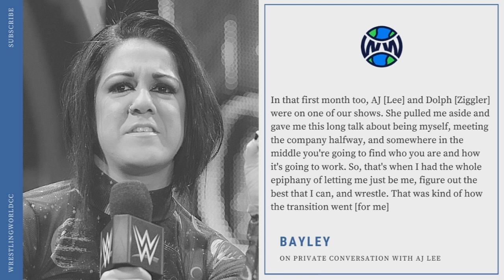Bayley and AJ Lee PRIVATE WWE CONVERSATION LEAKS! (Bray Wyatt & Alexa Bliss BACKSTAGE DRAMA)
Bayley and AJ Lee’s Private WWE conversation leaks, Bray Wyatt and Alexa Bliss WWE Backstage Drama, wrestling news

Bayley and AJ Lee have been close WWE friends for a long time. Bayley recently revealed one of those long private conversations that she had with AJ Lee backstage several years ago. Bayley gave a lot of her recent WWE success credit to AJ Lee and the conversation Bayley and AJ Lee had. We’ll take a look at what what was said between Bayley and AJ Lee in today’s wrestling news

Bray Wyatt and Alexa Bliss were in the news this week for the ‘moment of bliss’ segment with Randy Orton. Bray Wyatt and Alexa Bliss’ segment reportedly cause a lot of backstage drama this week. WWE writers had a vision for the Bray Wyatt and Alexa Bliss segment, but Vince McMahon had his vision for Alexa and Bray and didn’t let anyone change his mind, that led us to the weird segment with Bray Wyatt and Alexa Bliss.

0:00 Intro
0:32 Bray Wyatt & Alexa Bliss Backstage Drama
5:30 Bayley & AJ Lee's Conversation
8:25 Wrestling News (recap)

About WrestlingWorldCC
My channel, WrestlingWorldCC covers professional wrestling through original informative and educational video commentary coverage of wrestling news - including all WWE (world wrestling entertainment) shows ( WWE Raw & WWE SmackDown) My original content on Wrestling News takes 4-5 days to complete a Wrestling News video. I create my own original wrestling related scripts, my own wrestling related voiceover commentary, and overall production for my original creative content all about Wrestling news.